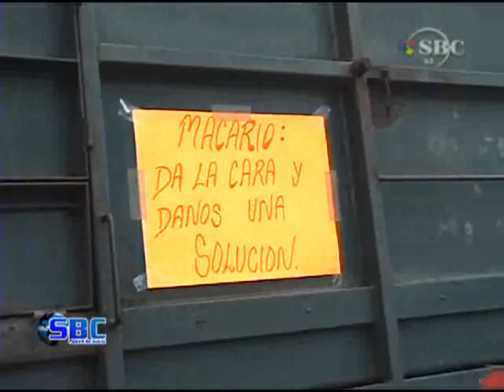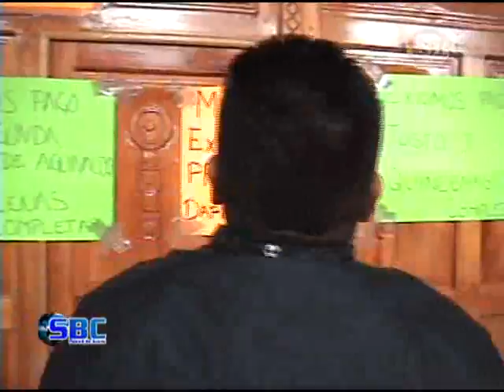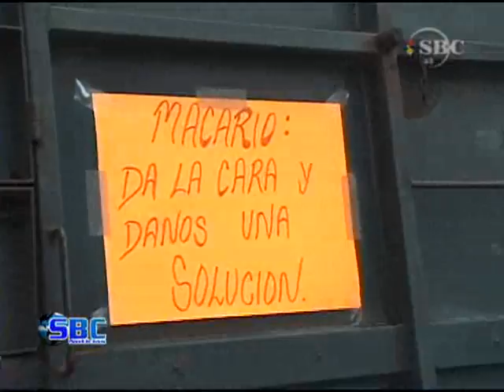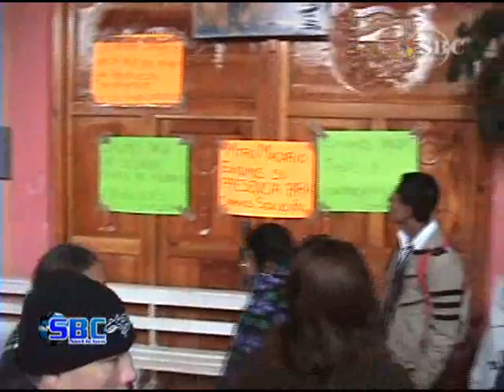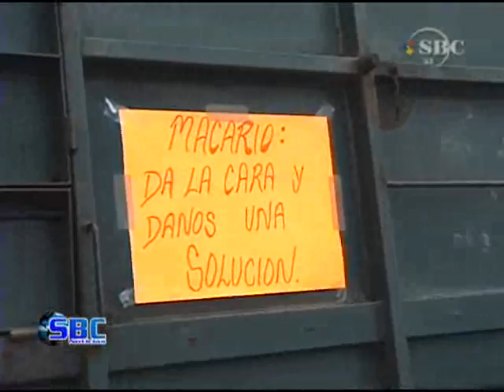Realizan Bloqueos Trabajadores del Ayuntamiento para Exigir Pago 10-02-11.wmv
Aproximadamente a las 13:00 hrs. personal de limpia y seguridad pública bloquearon la carretera federal a la altura del hospital general, utilizando un camión recolector de basura, otro grupo más de inconformes hizo lo mismo en el libramiento que comunica con la carretera a Teziutlán en la entrada a la comunidad de Zocuila, así también colocaron otra unidad más en la comunidad de Huaxtla para evitar que pudieran entrar o salir vehículos.